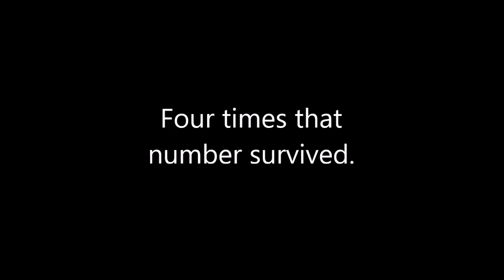Zwedru Mending Mural Project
The U.S. Embassy in Monrovia sponsored a program in Zorzor, Lofa County, and Zwedru, Grand Gedeh County, to combat stigmatization of Ebola survivors and/or their family members.  This short film documents the project in Zwedru.